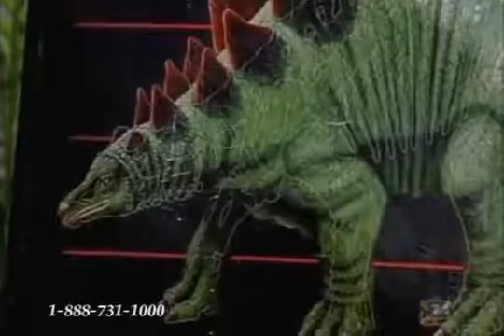Creation in the 21st Century World Before The Flood 1 of 3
Two great sites with many links and scientific articles on how flood geology could produce many of the geological layers we see (note that most creationists think the flood accounts for most layers up to the cretaceous or so.)